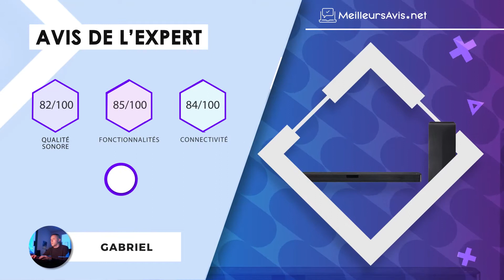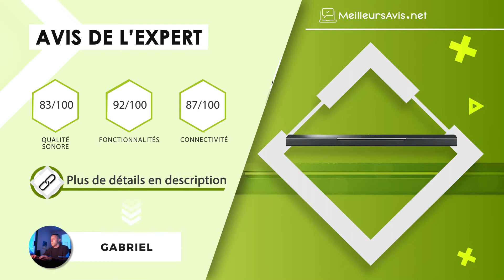⭐️ MEILLEUR HOME CINÉMA SANS FIL - Avis & Guide d'achat (Comparatif 2021)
⭐️ Home cinéma sans fil Bose Soundbar 700
⭐️ Home cinéma sans fil YAMAHA – MusicaCast Bar 400 + MusicCast 20
⭐️ Home cinéma sans fil Sony HT-S40R
⭐️ Home cinéma sans fil LG SN4R
⭐️ Home cinéma sans fil SHARP HT-SBW182